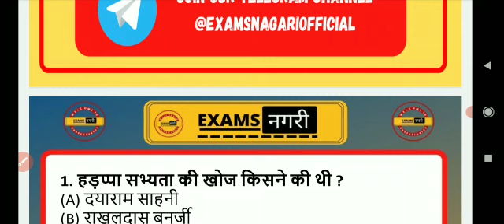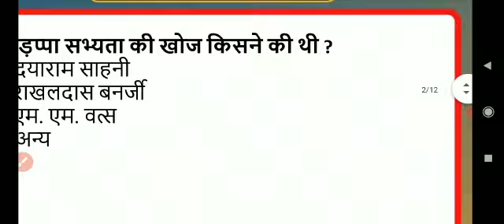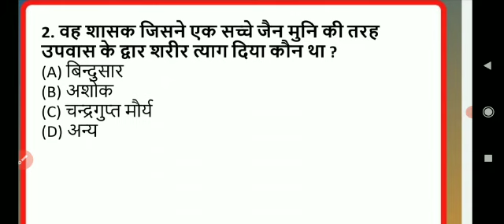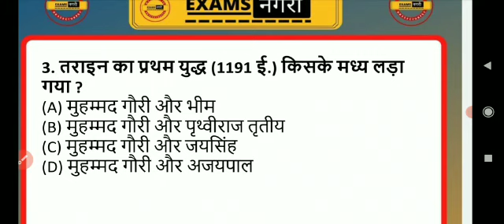HISTORY MCQ TEST VIDEO DAY ONE